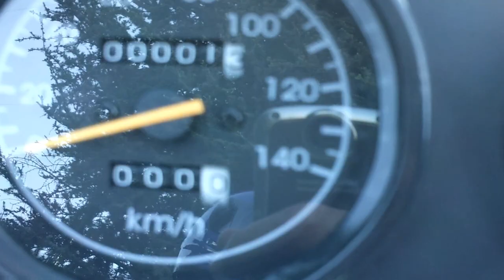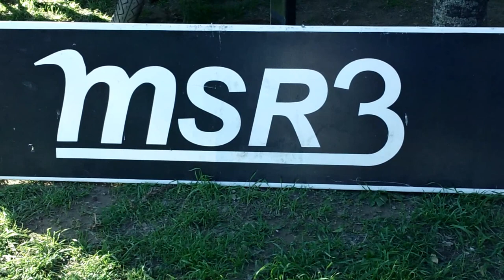RD250R - Mondial - Motociclo Shop Río Tercero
Una Naked muy interesante!